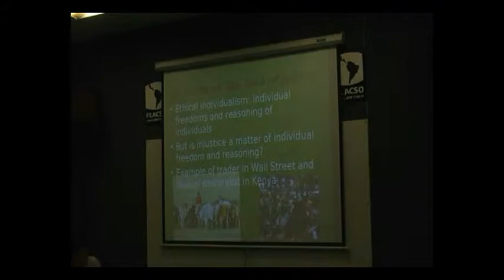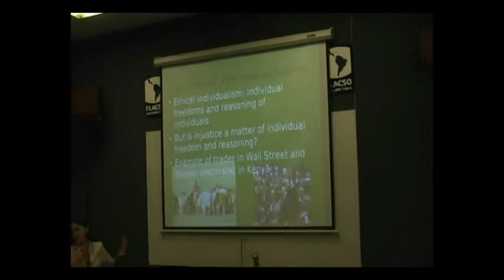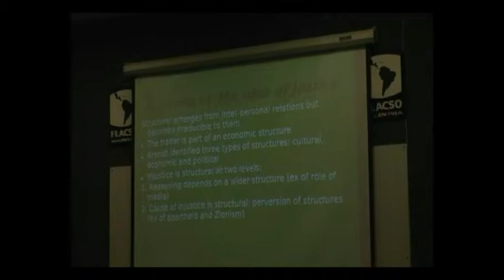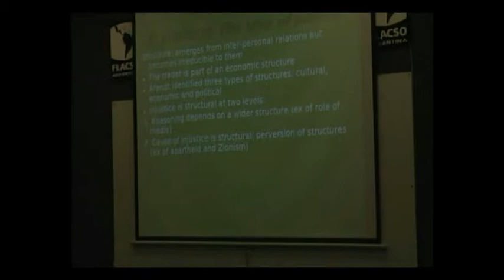Conferencia de Séverine Deneulin (Parte 3) -- Posgrado en Desarrollo Humano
Expositora: Séverine Deneulin (Center for Development Studies -- University of Bath)

Taller de Integración Nº 3
2010